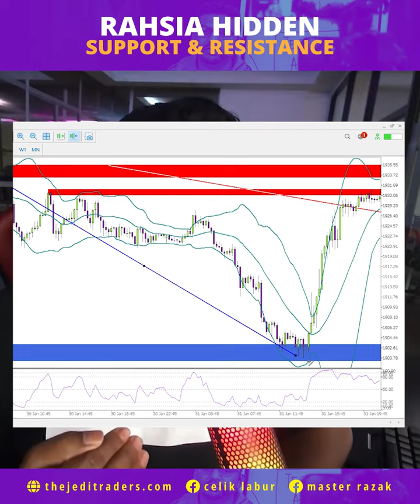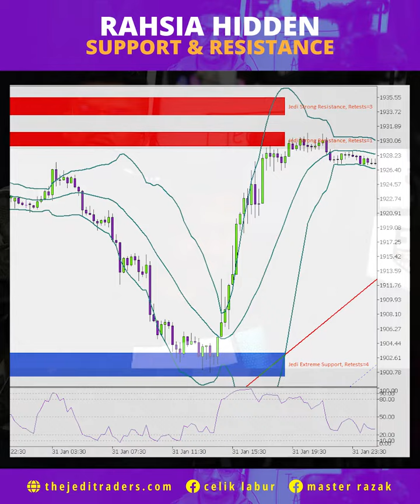RAHSIA HIDDEN SUPPORT & RESISTANCE (MUST WATCH!)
Belajar Trade Bersama Jedi Traders Academy. Daftar segera, link pendaftaran di komen